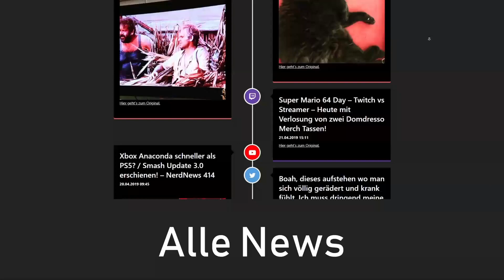Switch "New" ist offiziell! - Neue Revision! / Luigis Mansion 3 Release!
Hach gab ja doch noch paar News

💡 Weitere Hinweise 💡

IMPRESSUM

allyance
Cuvrystr. 3-4
10997 Berlin